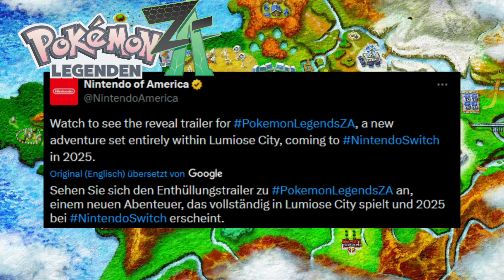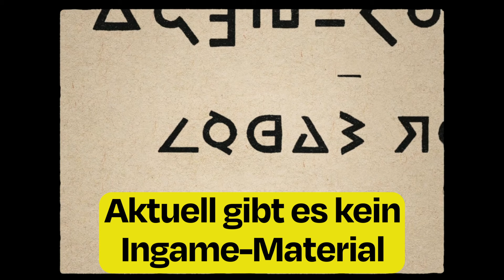Wir bekommen ein Legenden Spiel, ABER... | Pokemon Legenden Z-A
Pokemon Legenden Z A das neue Pokemon Spiel für die Nintendo Switch erscheint im Jahr 2025. Doch was hat es damit auf sich?

♦ Quellen:
- Offizielle Pokemon Seite
- Pokemon Presents